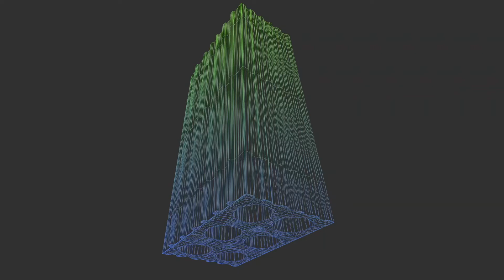Entrevista a Martha Thorne, de IE, en REBUILD 2019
Hablamos con Martha Thorne, de IE, quién explica como la tecnología puede ser un gran aliado para el sector de la construcción y la arquitectura.

REBUILD 2019 es un evento boutique en la intersección de la tecnología, la industrialización, la sostenibilidad y la innovación de nuevos materiales para el sector de la edificación.